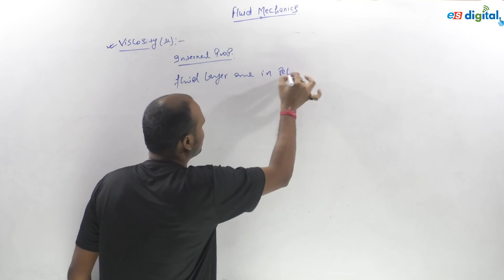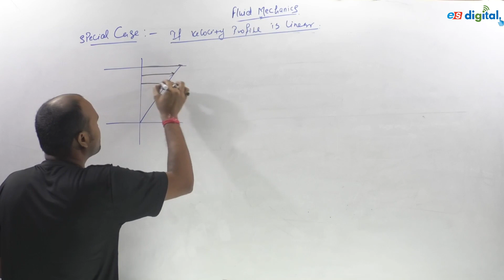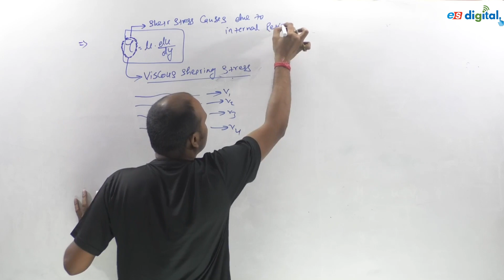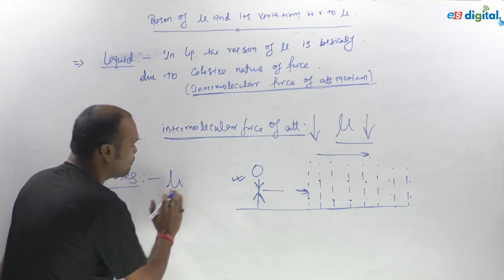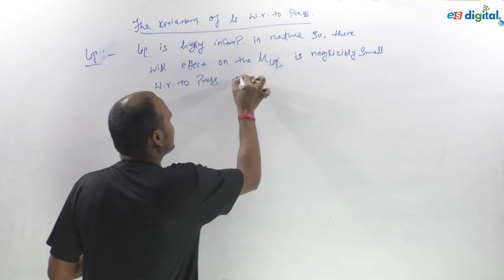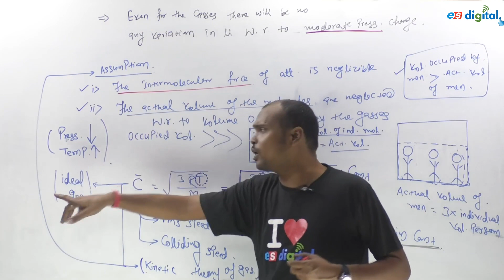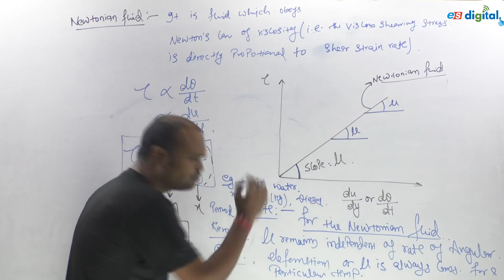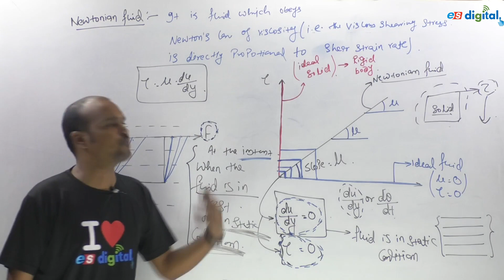Fluid Mechanics | Fluid properties #4 | ME | CE | GATE | ESE | PSUs | SSC-JE